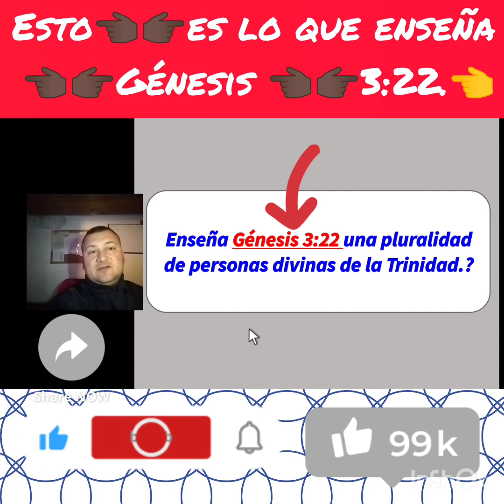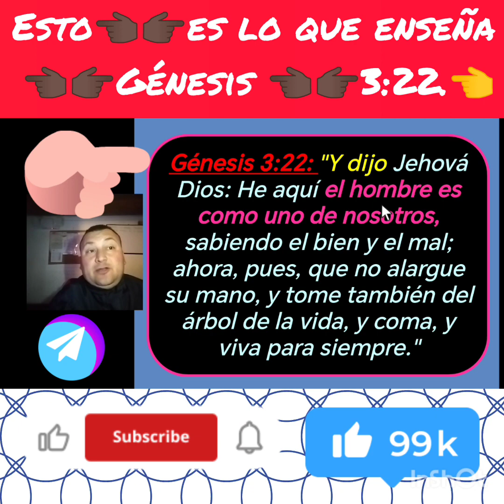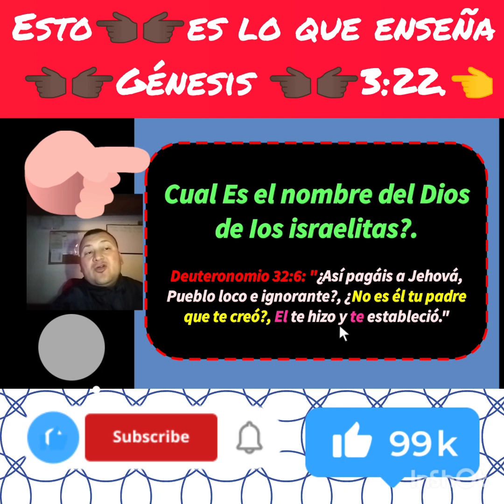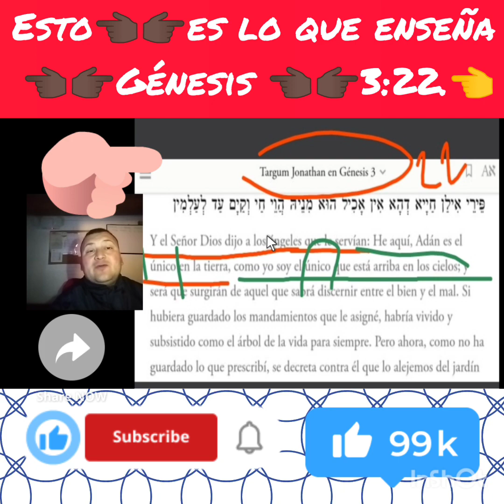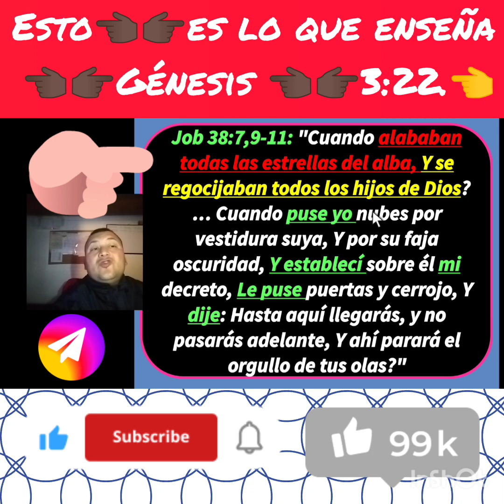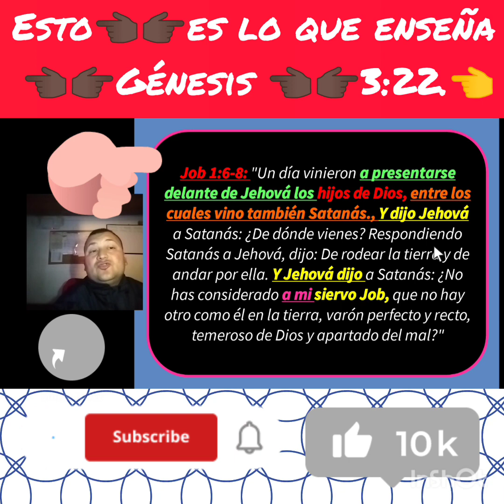GÉNESIS 3:22 PRUEBA TRINIDAD ⁉️